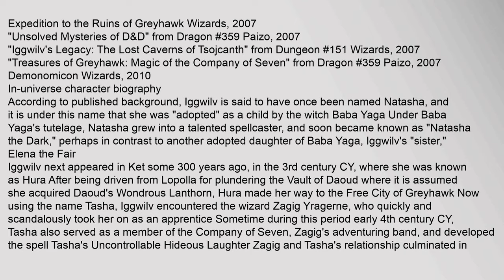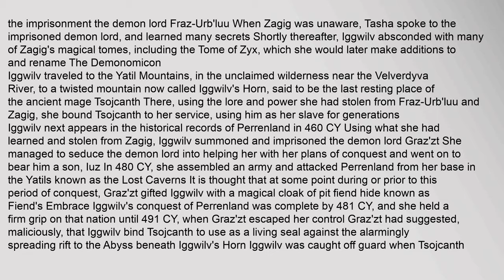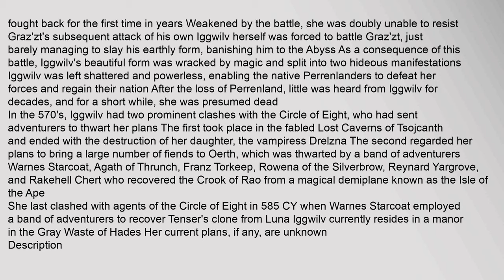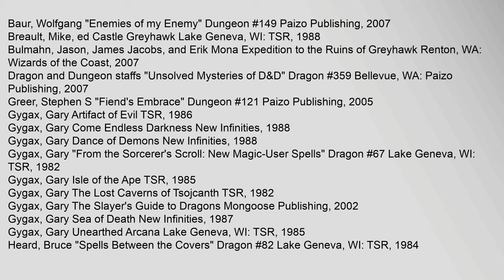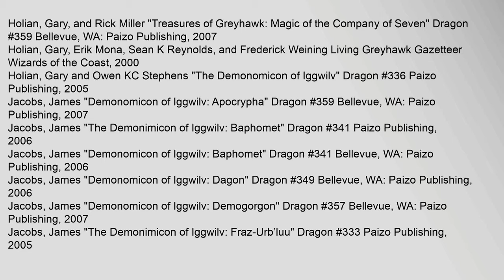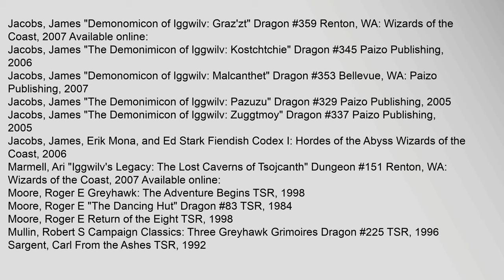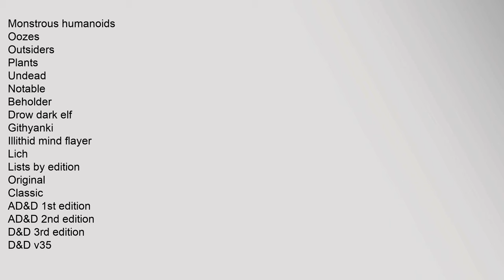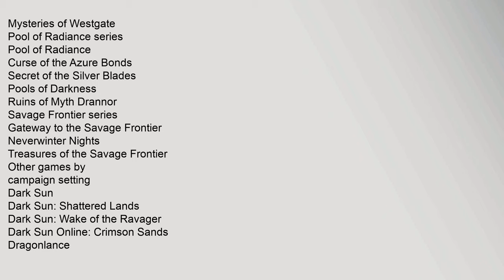Iggwilv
Iggwilv is a fictional wizard from the Greyhawk campaign setting for the Dungeons & Dragons roleplaying game She was created by Gary Gygax and was named one of the greatest villains in D&D history in the final issue of Dragon1
Iggwilv is characterized as a selfish, evil-aligned magic user with much power and a penchant for sexual manipulation She is the creator of the fictional demonomicons, which later served as inspiration for a real life sourcebook of the same name For a period of time, she travelled with the Company of Seven under the alias Tasha23 As with many Greyhawk characters, sources often contradict on exact details regarding Iggwilv
Contents
1 Publication history
11 Creation and conception
12 Publication
2 In-universe character biography
21 Description
3 Related characters
4 In other sources
41 4th edition
5 See also
6 References
7 Further reading
Publication history
Creation and conception
Gygax has cited the Finnish epic Kalevala as inspiration for Iggwilv The name of Louhi, a character in the Kalevala, is given by Gary Gygax as an alias of Iggwiliggwilv stats, iggwilv, iggwilv the witch queen, iggwilv rule 34, iggwilv demonomicon, iggwilv level Iggwilv